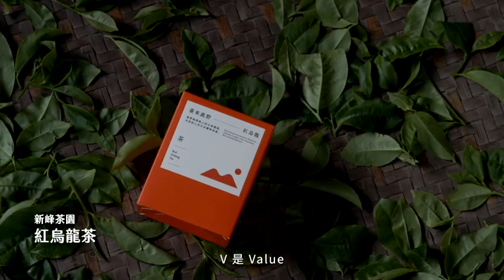2022 縱谷百選形象影片